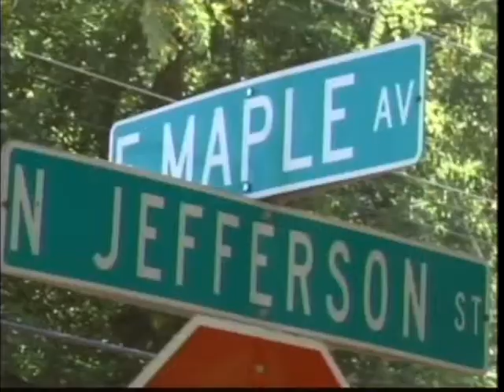Construction projects disrupt Ottumwa traffic, but will be well worth the effort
The city of Ottumwa has a fuller than usual schedule of work this season, ranging from street repair to total street replacement to sewer and water projects. Most of the bigger projects going on right now are on Ottumwa's north side, including the street replacement on Maple Avenue and the work on East Court Street.